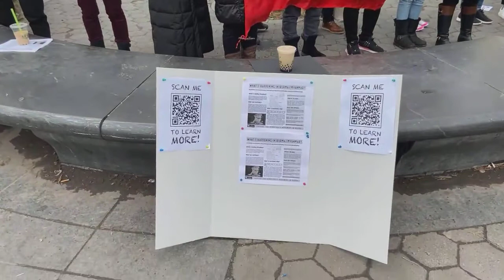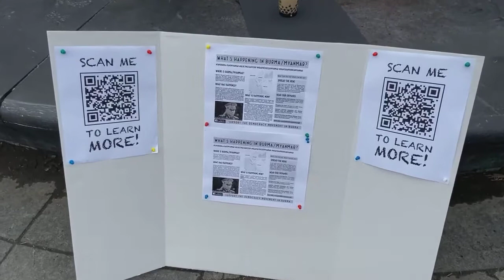New York City Burmese Community participates in the Milk Tea Alliance Democracy Movement 2/28/2021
New York City Milk Tea Alliance Movement Against Burmese (Myanmar) Military Dictatorship in Washington Square Park, February 28, 2021.
ယနေ့အာရှနိုင်ငံအသီးသီး၏ နို့လက်ဖက်ရည်မဟာမိတ်အဖွဲ့ဒီမိုကရေစီလှုပ်ရှားမှုများတွင် နယူးယောက်မြန်မာပြည်သူများက အတူတကွဝိုင်းဝန်းထောက်ခံဆန္ဒထုတ်ဖော်နေပါသည်။ ဖေဖော်ဝါရီလ (၂၈) ရက် ၂၀၂၁ ခုနှစ်။